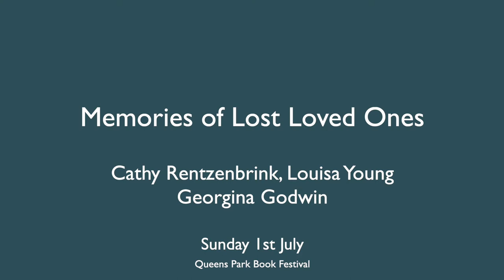Memories of Lost Loved Ones | Georgina Godwin, Louisa Young, Cathy Rentzenbrink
How do you write about the loss of someone you loved? How do you find the necessary distance between yourself as a person and as a writer? Louisa Young and Cathy Rentzenbrink discuss the challenges and rewards of writing about loss and love with Georgina Godwin. Cathy’s book The Last Act of Love was a Sunday Times Bestseller and Louisa’s new book You Left Early: a true story of love and alcohol was published in 2018.